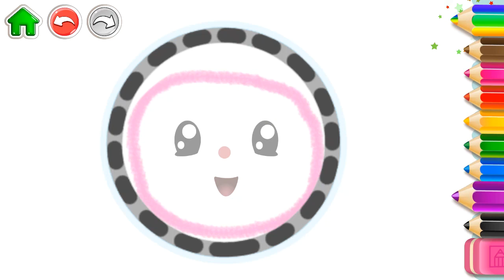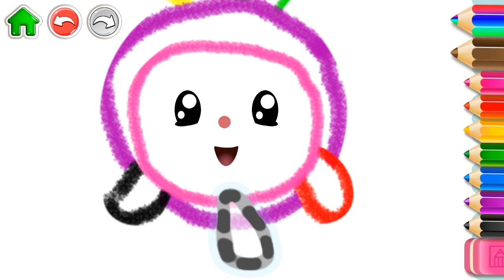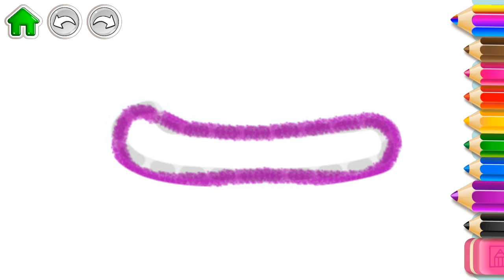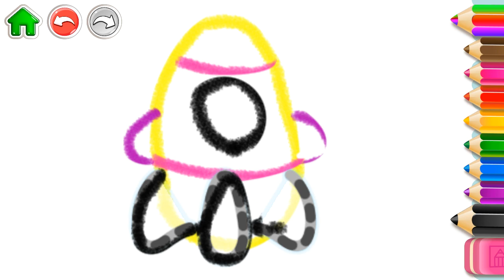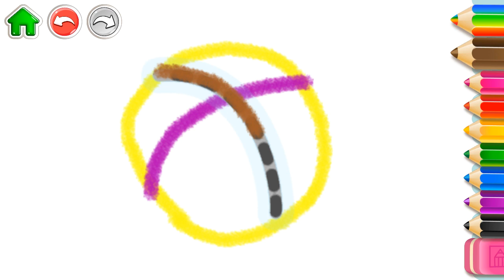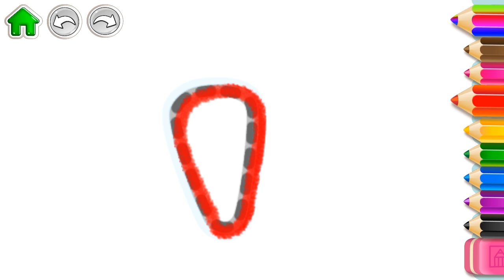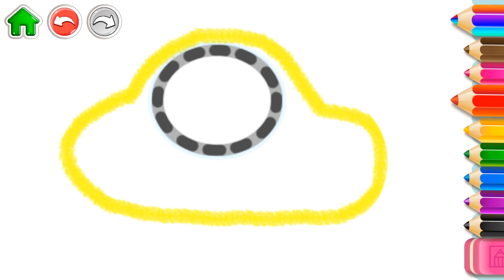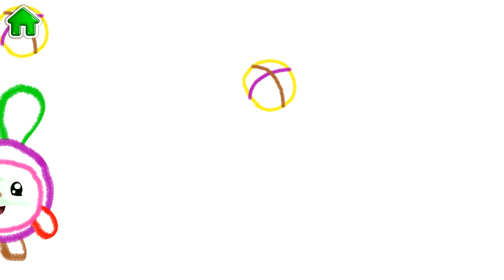Malyshariki in English games for kids download free on android play online Learning to draw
Malyshariki in English games for kids download free on android play online Learning to draw. Today, we will play an exciting game for children with Malysharikami. We will learn to draw. The beauty of the game is that we will draw characters from the Malyshariki cartoon. And when you draw them, they come to life. This game has not yet been. So quickly watch the Malyshariki video games online for free. And if you like it. Just quickly download the game for free on android. And we start playing the game Malyshariki online for free in your phone.